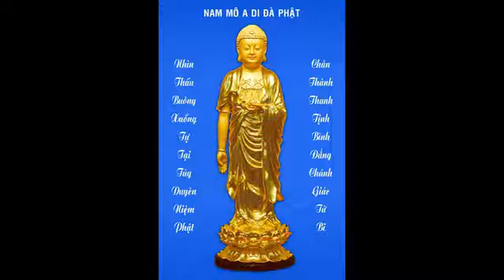Kinh Vô Lượng Thọ (97) - HT Tịnh Không